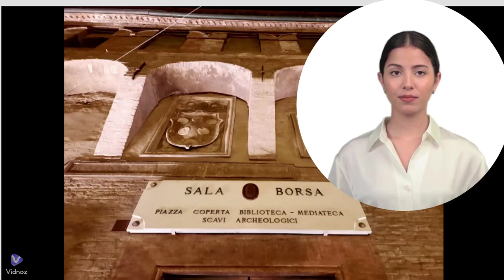Sala Borsa a Bologna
Descrizione della cosiddetta Sala Borsa a Bologna